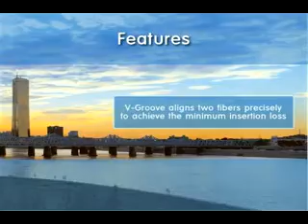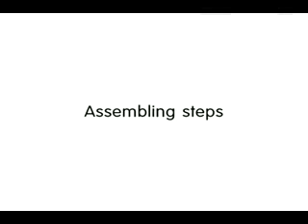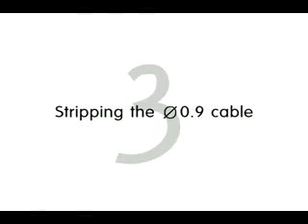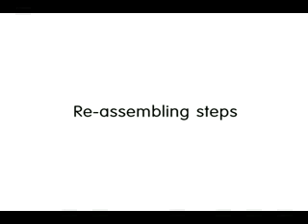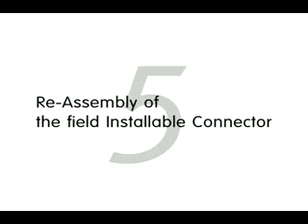Global Quick Assembly Connector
Global Quick Assembly Connector for use with fibre satellite equipment